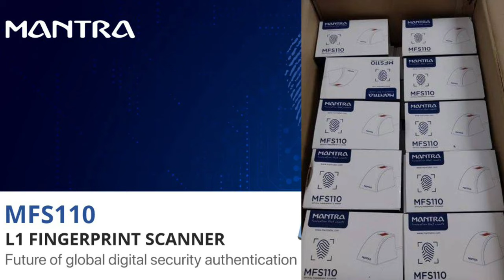Morpho और Mantra फिंगरप्रिंट बंद होगा| Biometric Device L0 और L1 क्या है पूरी जानकारी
mantra MFS 110 model News
mantra L zero device
mantra Device L one device
mantra biometric L1 mantra L0
mantra biometric device new update
mantra L0 Device
mantra L1 model
Mantra L1 Fingerprint
mantra L1 device Mantra New model
mantra L1 Fingerprint Scanner
mantra L1 device mantra MFS 110 model
mantra MFS 110 new update
mantra MFS 100 New Update 2023
mantra fingerprint L1 model
mantra L1 device
mantra Biometric L1 device
Mantra biometric L1 device new update
L1 mantra device new update
L1 mantra fingerprint scanner
mantra L1 device new update
mantra MFS 100 device new update
mantra fingerprint L1 device
mantra Device L1 device update
mantra Device L1 device new update
mantra Device L1 device new
mantra Device L1 device naya update
Morpho Device New Update
Morpho Rd service new update
Morpho fingerprint New Update
Morpho device new update 2023
morpho registration new update
morpho device News
Morpho L0 Device New update